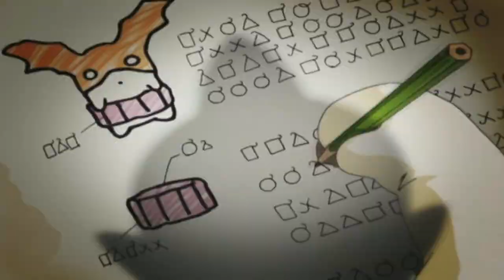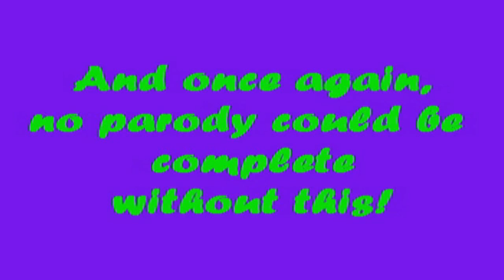Digimon Frontier Parody Madness 2 *re-upload*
Just another re-upload...

I thought it was about time I got this video back on youtube, especially considering I have a third parody video currently in the works. Enjoy!

See ya!